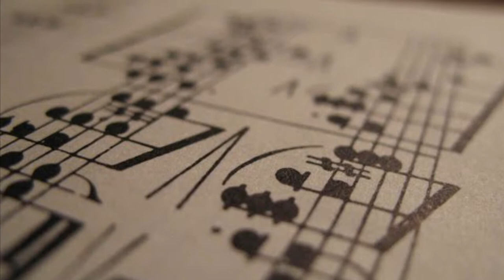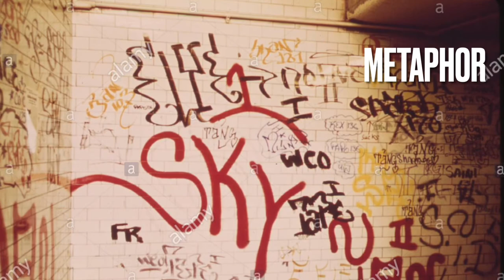George Elmer Song Lyrics Scavenger Hunt